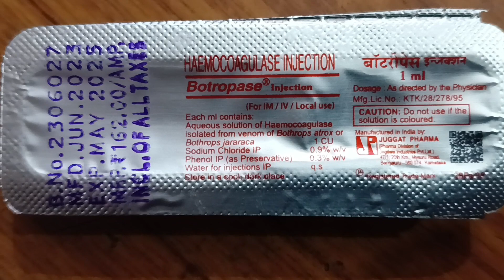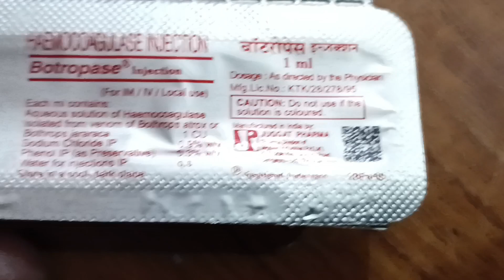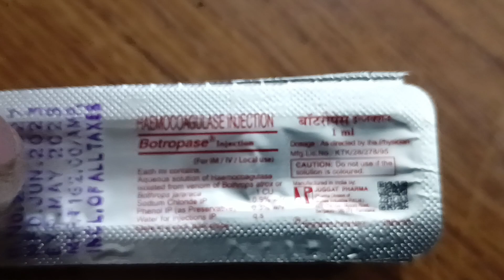How to use Botropase injection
Here’s a description of channel:

RK PHARMACY

Welcome to RK PHARMACY, your trusted source for comprehensive medicine knowledge! Our mission is to provide clear and detailed information about various medications to help you make informed healthcare decisions.

On this channel, you’ll find:

Medicine Composition: Understand what’s in your medicine.

Uses of Medicine: Learn about the conditions each medicine treats.

Side Effects: Stay informed about potential side effects.

Routes of Administration: Know the best way to take your medication.

Medicine Pricing: Get up-to-date price information.

Dosage Information: Discover the right dosage for different age groups.

Whether you’re a healthcare professional, pharmacy student, or someone curious about medicine, RK PHARMACY is here to guide you.

Botropase injection used for ?

Dose:-I.V ONLY

It will be given to you only by a doctor or a nurse into a vein as an intravenous injection.

Botropase Injection is administered by a doctor or a nurse. You should not self-administer this medicine at home. Do not take this medicine if you have any known allergies to this medication. The common side effects include injection site reactions such as pain, redness, and swelling.

use:-
Botropase Injection helps in controlling bleeding by speeding up blood clotting. It helps to prevent excessive loss of blood, stops bleeding and enhances the healing process. This is mainly used in small procedures such as tooth extraction. It is given by a doctor or nurse and should not be self-administered.

Composition of Botropase 1 ml Injection

Sodium Chloride IP 0.9% w/v.

Phenol IP (as Preservative) 0.3% w/v.

Water for Injection IP q.s.